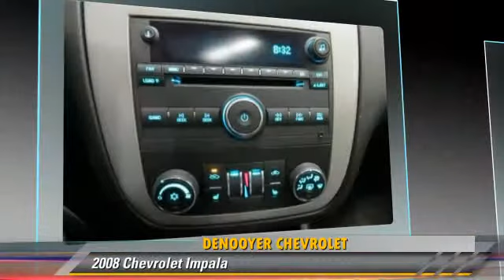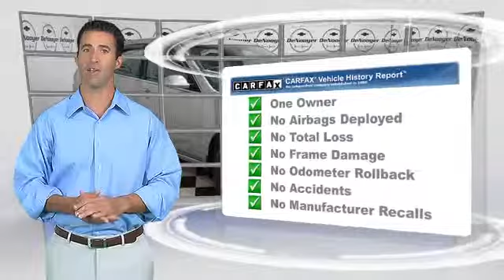DeNooyer Chevrolet, Used Albany NY NY 12205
DeNooyer Chevrolet

[DFIN:3:2955985:I:3075:E5DF7ABC:85eda18fb61342d9748b9d9f65816f94]